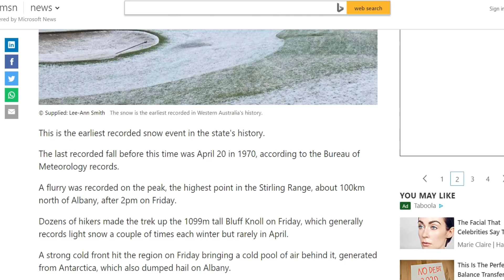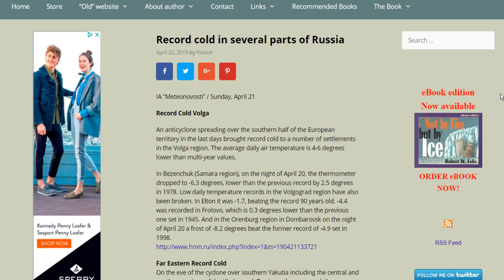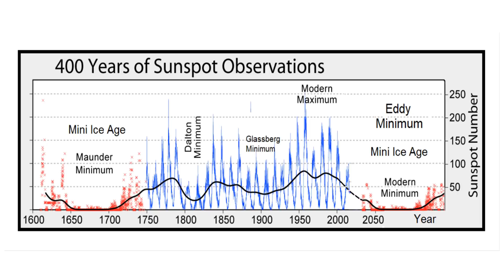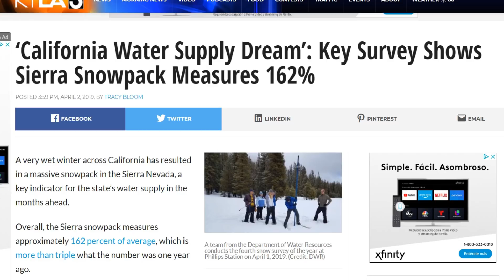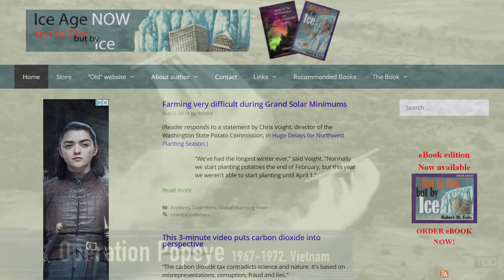GRAND SOLAR MINIMUM: Weather Events Point to Earth Cooling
Quick update on some cooling events going on.

Video content is personal opinion.

Check out iceagenow.info to see the evidence earth is cooling

YouTube completely demonetized my channel for making Christian content.